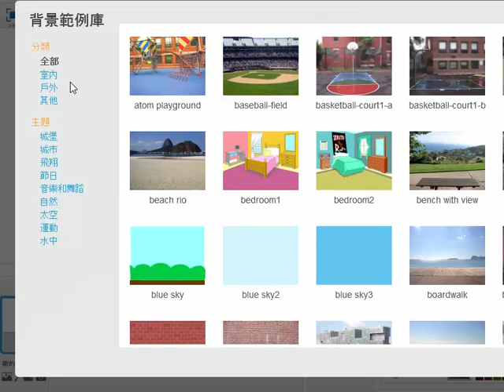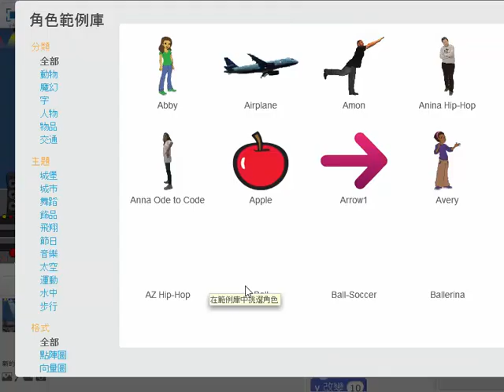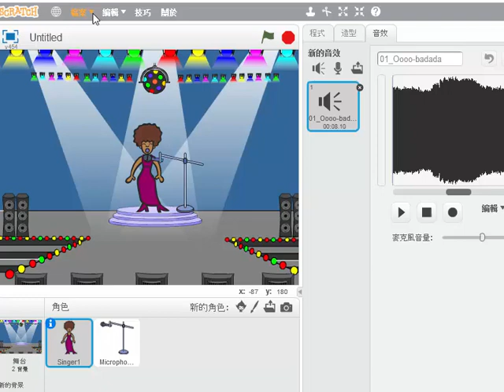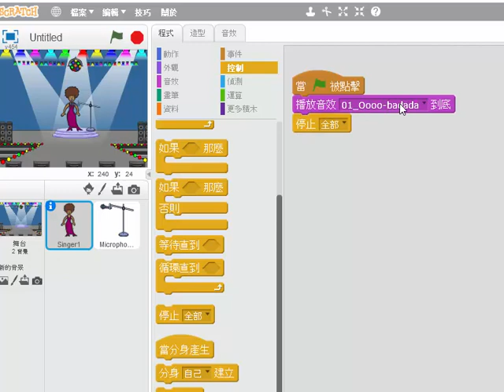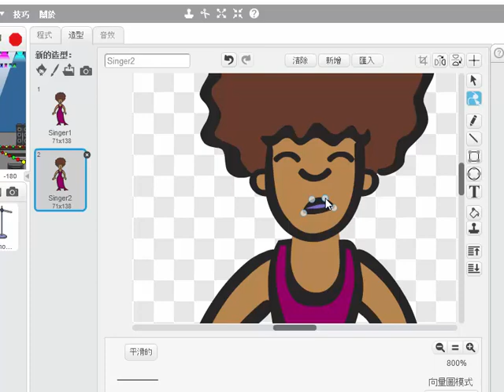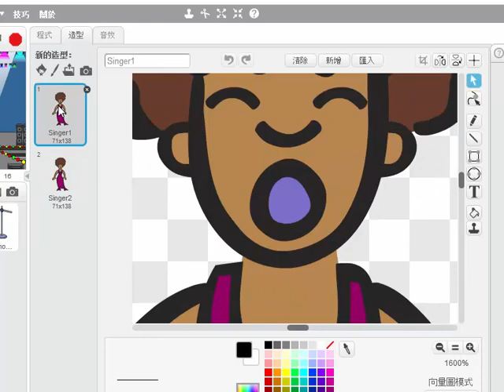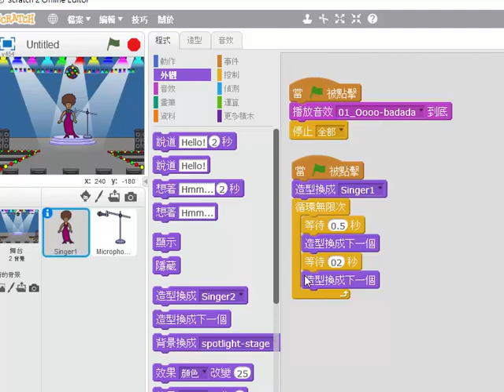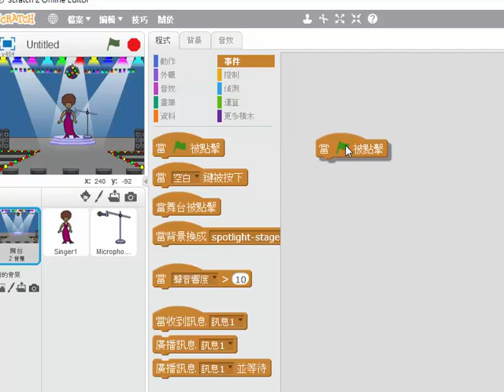01動畫故事1唱歌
Scratch 教學
7分41秒